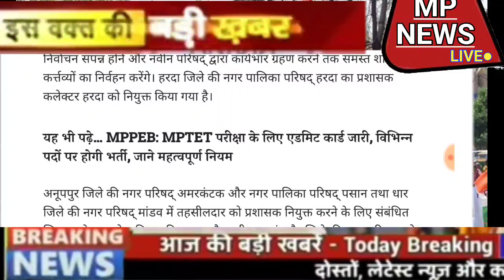शिवराज सिंह चौहान ने मध्यप्रदेश नगरीय निकाय चुनाव को लेकर लिया बड़ा फैसला।Mp_Nagriy_Nikay_chunav_upd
MP News: राज्य शासन का बड़ा फैसला, इन नगरीय निकायों में प्रशासक नियुक्त

भोपाल, डेस्क रिपोर्ट| मध्य प्रदेश (MP News) में जारी नगरीय निकाय चुनाव (Urban Body Election) की तैयारियां के बीच राज्य सरकार (Madhya Pradesh Government) ने 5 नगरीय निकायों में प्रशासकों की नियुक्ति कर दी है। इन निकायों का कार्यकाल ख़त्म होने के चलते सरकार ने यह फैसला लिया है।

दरअसल, राज्य शासन (State Government) द्वारा 5 नगरीय निकायों का कार्यकाल समाप्त हो जाने के कारण वहाँ पर प्रशासक की नियुक्ति की गई है। प्रशासक आम निर्वाचन संपन्न होने और नवीन परिषद् द्वारा कार्यभार ग्रहण करने तक समस्त शक्तियों एवं कर्त्तव्यों का निर्वहन करेंगे। हरदा जिले की नगर पालिका परिषद् हरदा का प्रशासक कलेक्टर हरदा को नियुक्त किया गया है।

अनूपपुर जिले की नगर परिषद् अमरकंटक और नगर पालिका परिषद् पसान तथा धार जिले की नगर परिषद् मांडव में तहसीलदार को प्रशासक नियुक्त करने के लिए संबंधित जिला कलेक्टर को अधिकृत किया गया है। इसी तरह मंदसौर जिले की नगर परिषद् गरोठ में तहसीलदार गरोठ को प्रशासक नियुक्त किया गया है।